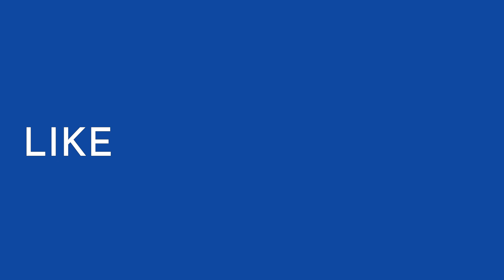Journato | Evening News Top Headlines | Mar 27, 2022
Sources :
Putin wants ‘Korean scenario’ for Ukraine, says intelligence chief
Ukraine war: Explosions heard as missiles hit the western city of Lviv
March in support of Ukraine in London: everything was turning blue and yellow
Russian sanctions could be lifted after invading forces withdrawn, Truss says
Protesters call for the Taliban to reopen Afghan girls’ schools
Government paid firm linked to Tory peer £122m for PPE bought for £46m
Asian cricketer was ‘silenced’ for criticising club’s blackface party
Time for Clarence Thomas to recuse himself from election cases – his wife’s texts prove it
Anti-Islam rhetoric in French election risks ‘spiral of hatred’, says Paris mosque rector